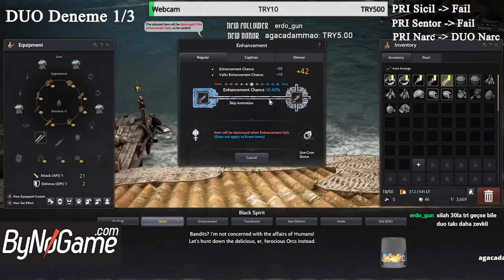W84ME2JOIN Takı Basım Montajı - 1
Bu videodaki tüm takılar kanalında canlı yayında basılmıştır. Bu klipteki sahneler twitch kanalımdaki !takılar !takılar2 !takılar3 vurgularından alınmıştır. Videoların tarihleri: 21/06/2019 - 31/07/2019 -17/09/2019